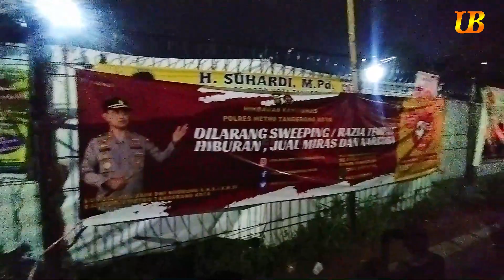PASAR MALAM PALING RAMAI DAN TERLAMA DI TANGERANG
Semoga selalu sehat walafiat dan dimudahkan urusannya dan dilancarkan rizqinya. Aamiin
Video kali ini saya bersama temen temen kembali ke Pasar Malam Puribeta 2 yang merupakan H+8 atau hati ke 8 syawal dan masih ramai, mungkin ini juga bisa dikatakan pasar malam terlama / paling lama di Tangerang.

Terima kasih banyak lho ya sudah mampir semoga sehat selalu. Aamiin.. Salam kenal ya man teman semuanya..
Sukses terus ya. Aamiin